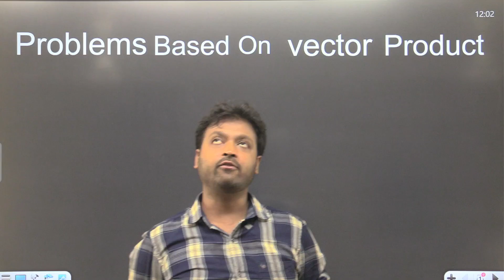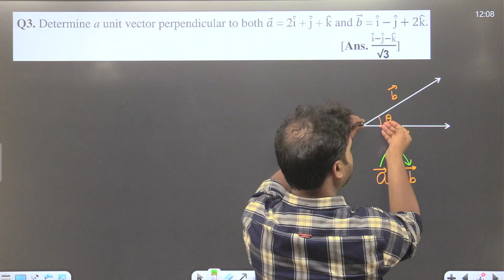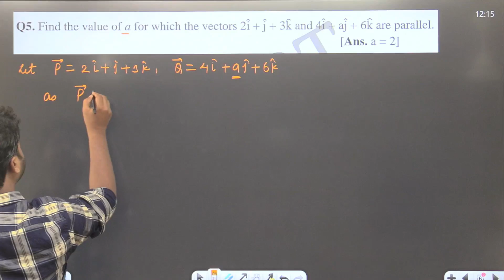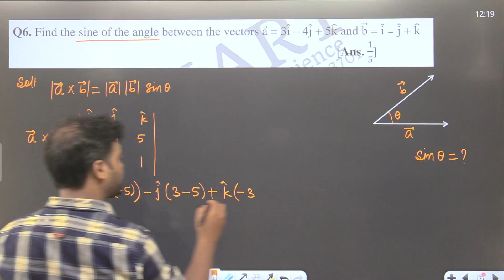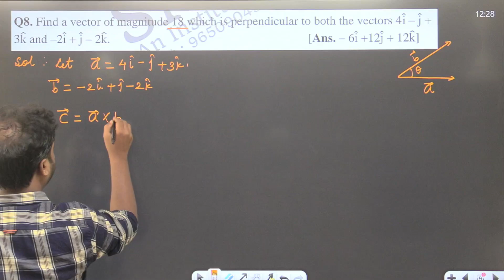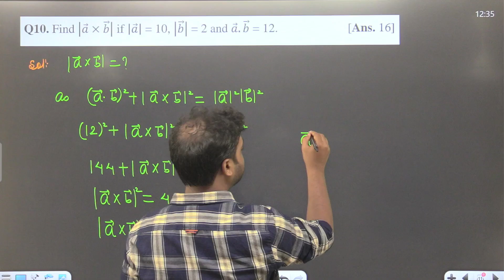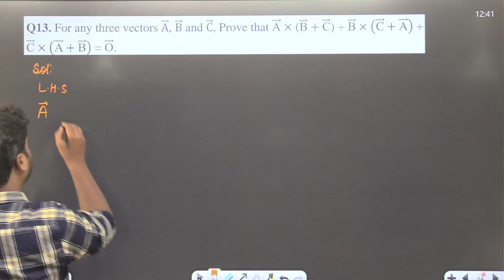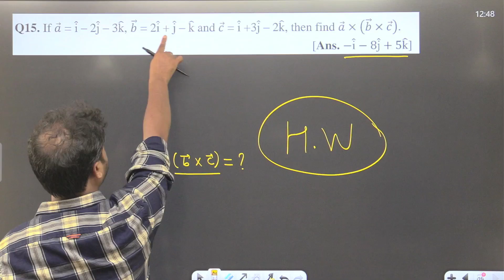01|Problems Based on Vectors |Worksheet Solution| Physics 11th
Welcome to your Channel

CBSE 2023-24